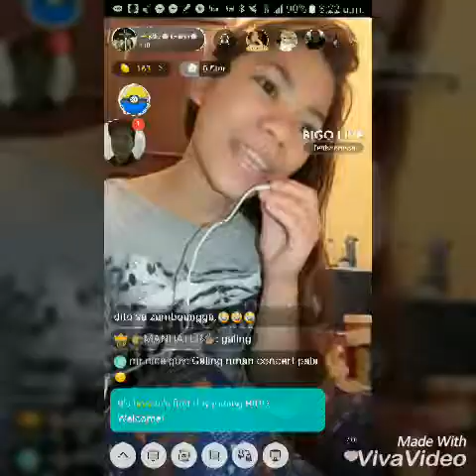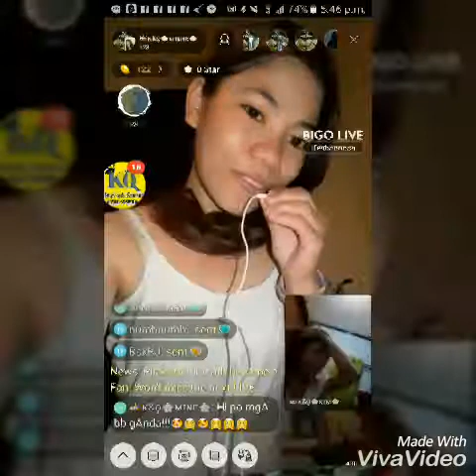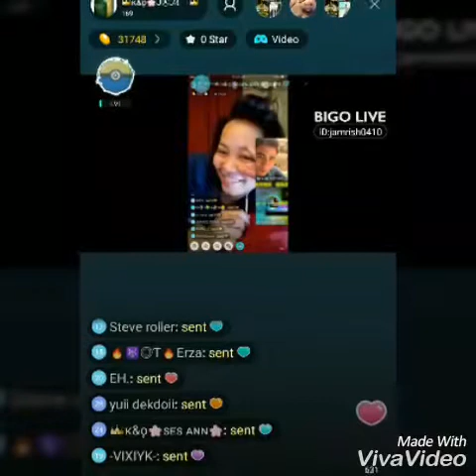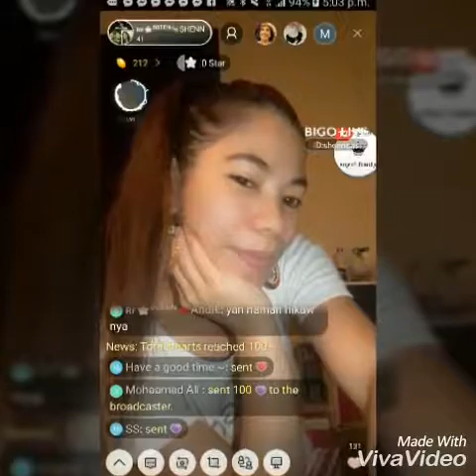KING AND QUENN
Katuwaan lng HABANG FREE!!!